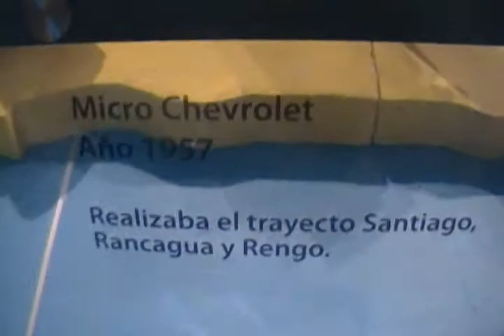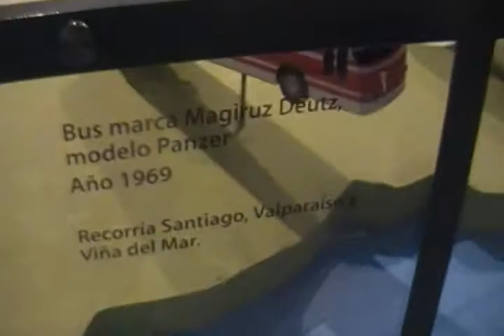Maquetas de las maquinas antiguas de Tur Bus a traves de los años Coleccion Jedimar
Esta en la entrada del museo una coleccion de los buses que a tenido Tur Bus alrededor de su historia encima de un relieve del mapa de Chile

Si a alguien le gusta el video comenten y puntuen